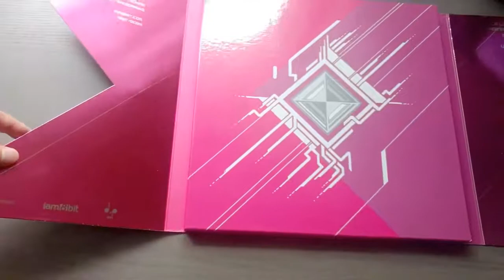Hyper Light Drifter Vinyl Soundtrack Unboxing